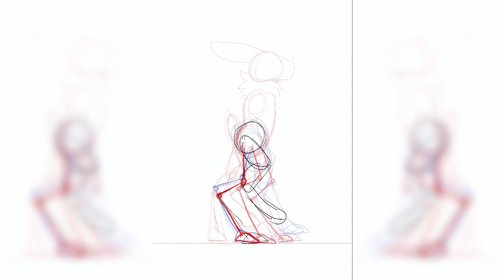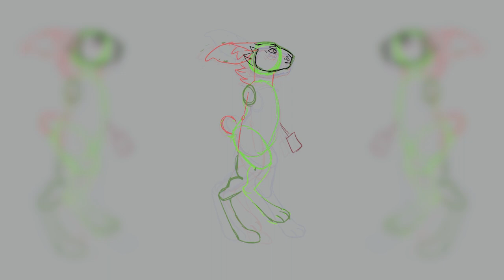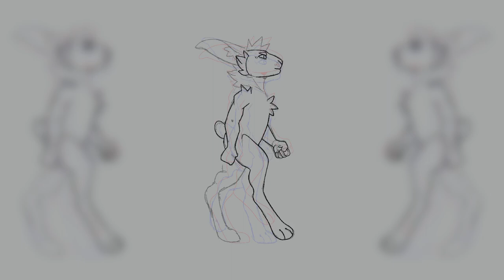Rabbit Walk Animation // Timelapse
Some more animation practice, why is animation so tedious and painful aUGSDHGS

just for fun eh, just for fun,,